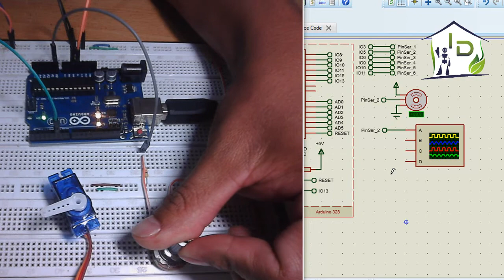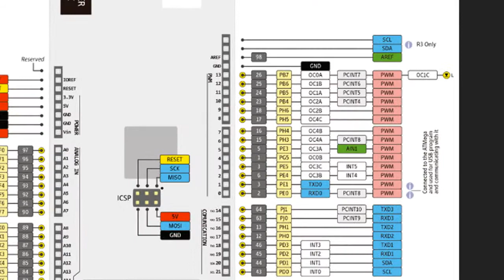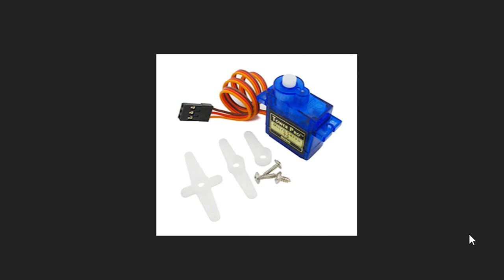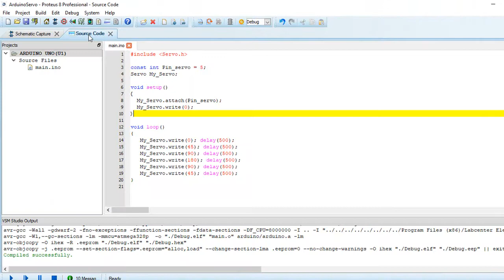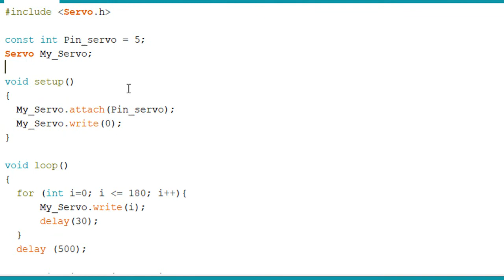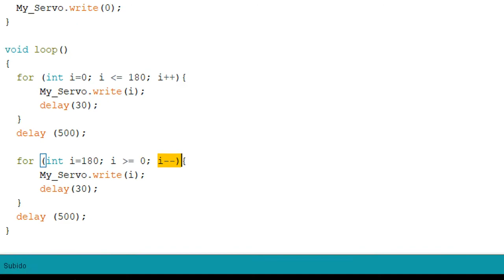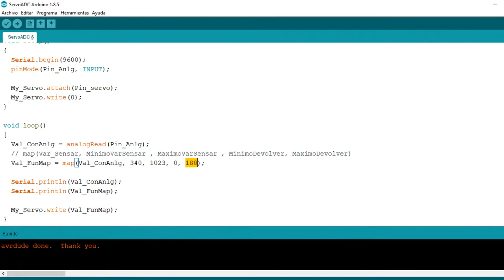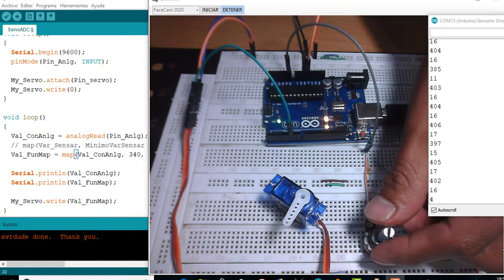09 Aprende a Controlar Servomotores con Arduino 🎮🤖: Programando en Proteus, Ejemplo con Control ADC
Arduino Desde Cero - Primer Módulo - Tutorial
Control Servo Motor, Programado en Proteus, Ejemplo con Control ADC

👋 En este video te enseño a controlar servomotores con Arduino de manera fácil y práctica. 🚀 Comienzo con un poco de teoría sobre cómo funcionan los servos, para luego pasar a los ejemplos paso a paso. 🤖 Además, utilizo Proteus para simular el control y finalizó con un ejemplo que integra un potenciómetro para ajustar el giro mediante conversión ADC.

👉 Qué Aprenderás:

- Cómo funcionan los servomotores y sus características principales.
- Qué es una señal PWM y cómo se utiliza para controlar servomotores.
- Identificar los pines PWM en una placa Arduino y realizar conexiones correctas.
- Programar el control de servomotores en Arduino utilizando la librería Servo.h.
- Simular proyectos en Proteus para visualizar el funcionamiento del servo.
- Implementar control de giro con sentencias for para movimientos incrementales y decrementales.
- Usar un potenciómetro como control ADC para ajustar el ángulo de giro del servomotor.
- Integrar conceptos de conversión analógica-digital y la función map en proyectos prácticos.
🔗 💡 CONTACTO Y ASESORIAS - WhatsApp, Email 🛠️🔗

Sobre Innovado Domotics: Nos dedicamos a compartir conocimientos sobre robótica, domótica, IoT y programación.

⬇️🔗 Descarga el Código, las Simulaciones y las Conexiones ⬇️🔗

ECUADOR - ADQUIERE ELEMENTOS ELECTRÓNICOS
Quito - Electrónica APM - Av. Colón Oe3-39 Y Versalles